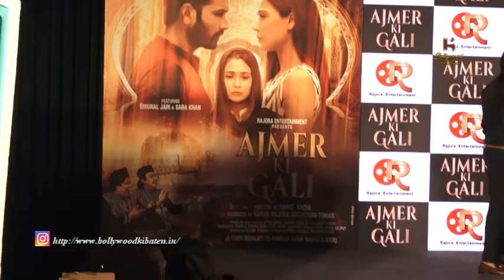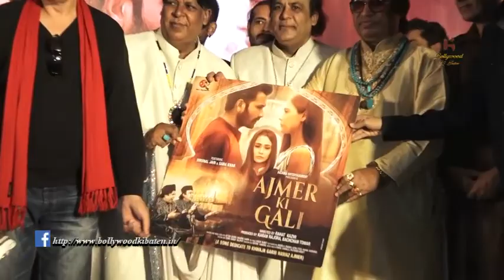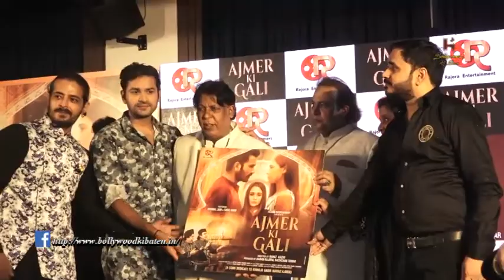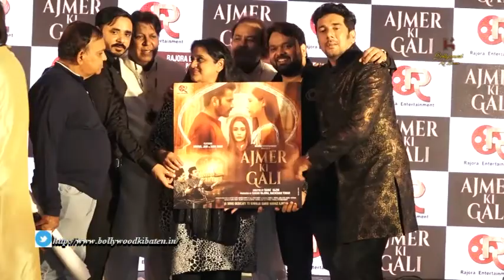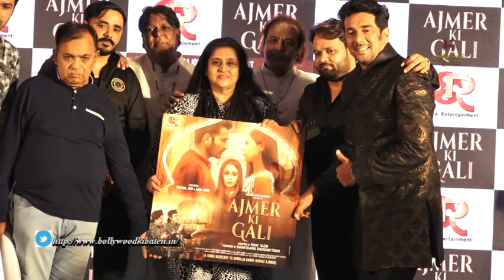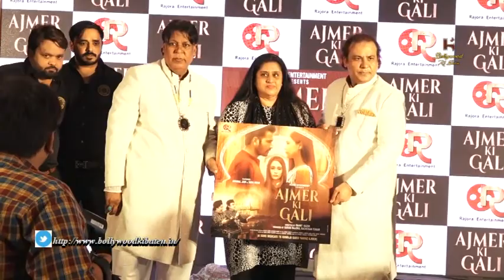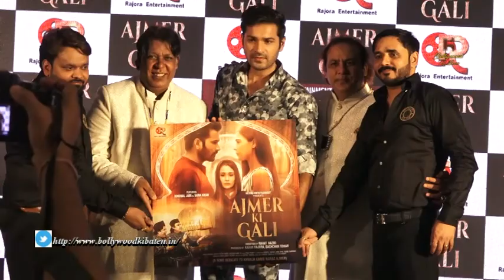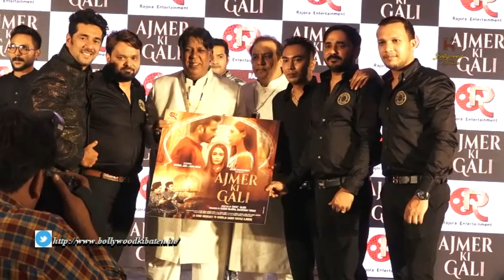Launch Of Rajora Music With A Quwali By Sabri Brothers Ajmer Ki Gali